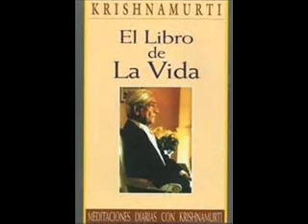0303 JK Hay un factor más profundo que nos hace depender